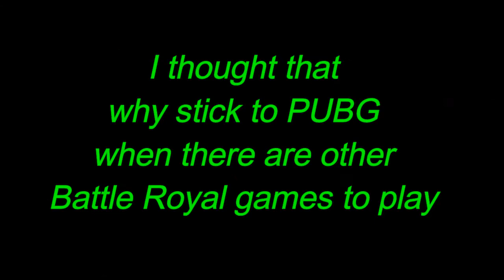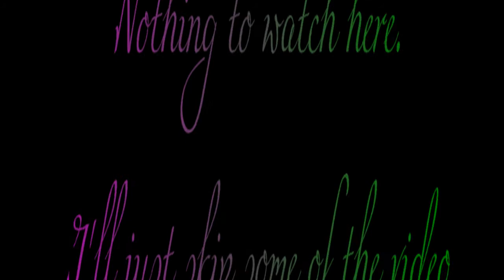A new game😍😍. Call of Duty Mobile gameplay . Winner with 7 kills.. / By The GHOST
Today  am going to show you that how I killed 7 enemies and won the match of Call of Duty Mobile . I just wanted to take a break from Pubg and try to play another game . But sadly I saw a 2gb update for the game and I uninstalled it because of storage issue. So , this is the first and the last video of Call of Duty Mobile. Enjoy it .

                              Call of Duty Mobile is free to play Battle Royale game . It drops you in a deserted island called 'Isolated' and you have to survive and win the game by killing your enemies . you will be dropped to with 99 other people and the last remaining one will be the winner . You can easily download this game from play store.